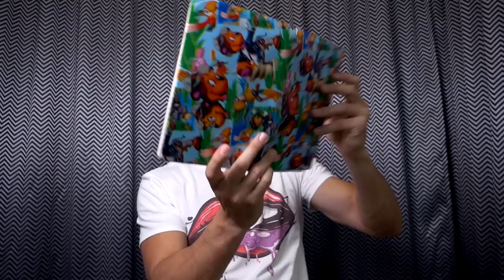НАЙ-НЕУДОБНИТЕ МИ ДЕСЕТ ТАЙНИ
@deludedclothing - Лично за мен тези тениски са брутални.